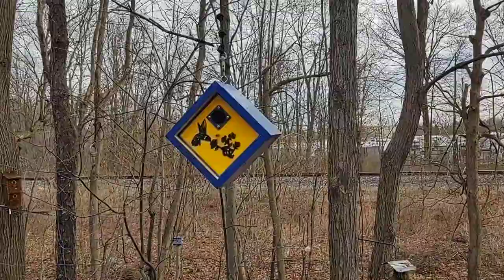2022-2023 birdhouses with clean-out door (w/key), and brass drain holes.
R/K BIRD HOMES. - Homes. for birds.